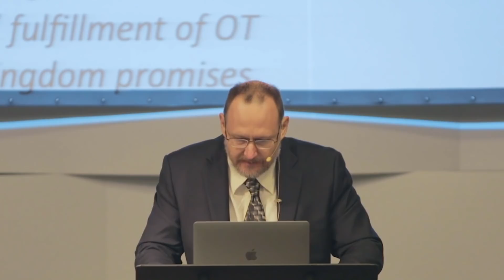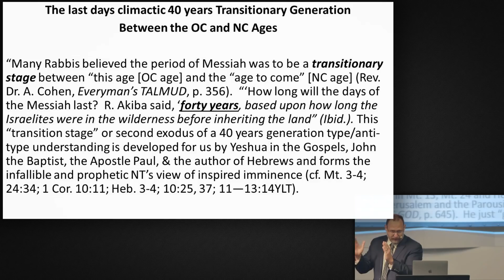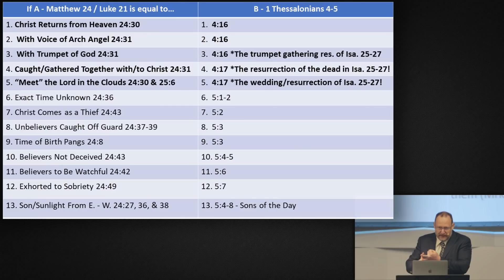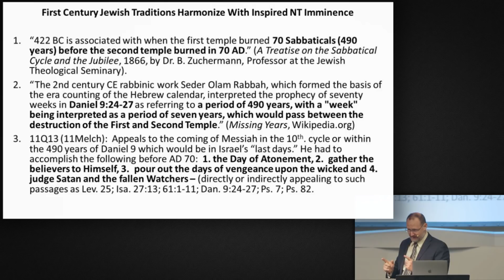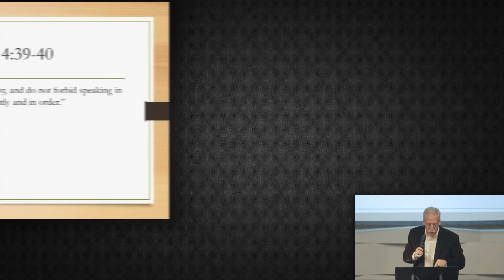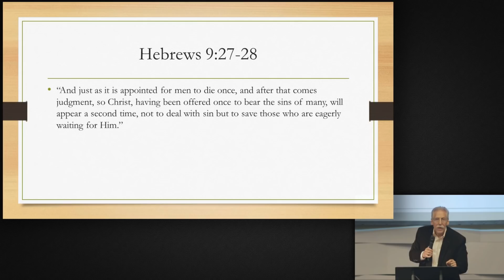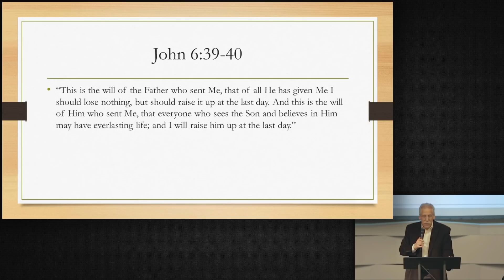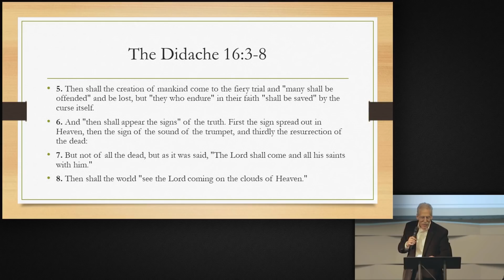Did Prophecy, Tongues & Knowledge Cease in AD 70?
A debate between Michael J. Sullivan and Dr. Michael Brown over “that which is perfect” (1 Cor. 13:8-12).
Including Notes